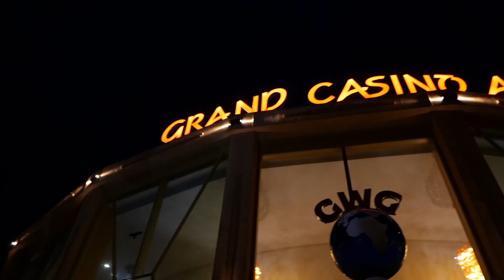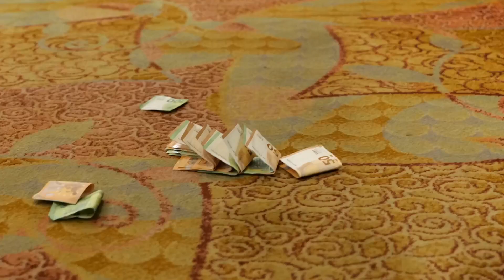Evolution Shock - Give Me Your Money (Official Video)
Music video by EvolutionShock performing Give Me Your Money.
Venue: Grand Casino Aš
Lyrics:
Can you feel it?
It´s gonna be the show!
No limit.
I'm ready to go!
I´m in love, a crazy crazy love,
it's a wild affair.
It's a money rush, a crazy wild rush,
and I just don't care!

Prechorus:
Everywhere you hear me shouting:
Give me! Give me! Give me, darling!
Give me money! The only real thing!

Chorus:
Give Me Your Money,
All the freaking money,
Just don´t be funny,

Verse2:
I'm a hustler,
always on the grind.
I´m a bustler.
Leave no dime behind.

I'm high on the spree, a crazy wild spree,
no regrets.
I chase a dream, a crazy wild dream,
there´s no frets.

Verse3:
Give me a crowd that's ready to scream,
And a stage that feels like a dream.
For this moment, money holds no sway,
It's always music that makes the day.

Voice: Alexandra Mizerakova
Guitar: Lubomir Jaros
Bass: Dalibor Hornak
Drums: Milan Simon
Keyboards: Marek Meciar
Video: Michal Poruban
Music Mastering: Gila Recording Studios